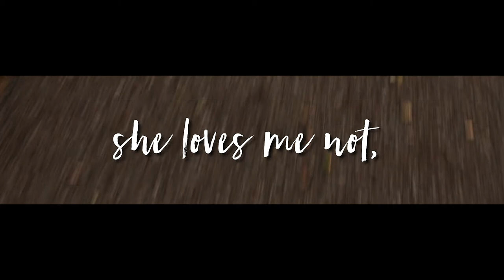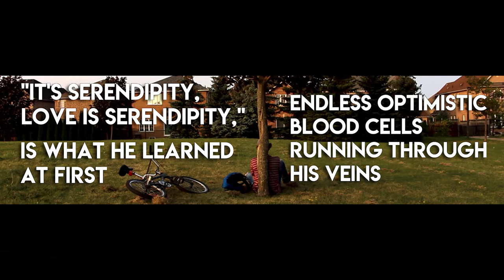Yoshi's Death: A Poem/Story + Cinematography | Kevin Abstract - Empty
& wATCH TILL THE END CAUSE I LIKE THE END & ILL CR Y IF U DOBNT

*Full PoeM*:
He numbed his pain in booze
She loves me,
She numb her sorrows in tears,
She loves me not,
One petal after the other,
He didn't mean to fall into the rabbit hole that is "love"
Walking blindly on a path to heartbreak
It's serendipity, love is serendipity is what he learned at first;
Endless optimistic blood cells running through his veins
She loves me,
It's never how he first envisioned it,
Hope at first & an urge for a taste
But sadly, the only thing he was left with was a stem

If you're still reading this, I hope you enjoyed and I'm sorry for some sucky shots :(